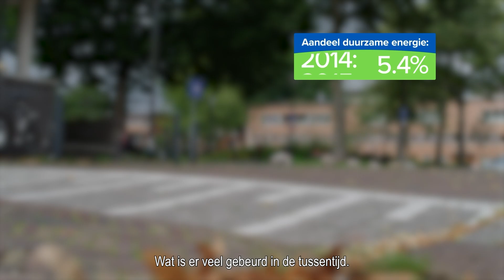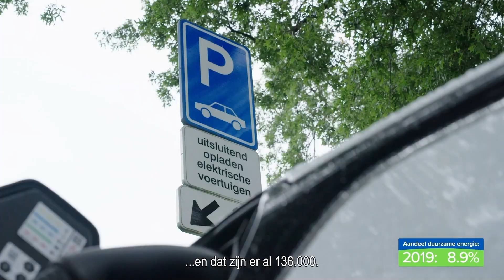Tien jaar klimaatbeleid, sinds Energieakkoord: bijna vier keer zoveel duurzame energie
Het is vandaag tien jaar geleden dat het Energieakkoord getekend werd. Deze voorloper van het Klimaatakkoord markeert de start van serieus klimaat- en energiebeleid in Nederland. Er is sindsdien veel bereikt, en er is ook nog veel te doen. In tien jaar steeg het aandeel duurzame energie van 4,7 procent in 2013 naar 16,7 procent nu.

“Als je nog veel te doen hebt, vergeet je soms hoeveel je hebt bereikt. Met ambitie, daadkracht en samenwerking van vele partijen heeft het energieakkoord de energietransitie onomkeerbaar versneld. Hopelijk geeft dat de moed en het vertrouwen om nog sneller door te gaan en de vele uitdagingen steeds weer te overwinnen!” zegt Olof van der Gaag, voorzitter Nederlandse Vereniging Duurzame Energie (NVDE). De NVDE maakte dit filmpje om dit te vieren. Daarin komen deze cijfers voor:

Hernieuwbare elektriciteit:
2013:  5%
2023: 46%

Zonnepanelen:
2013:   2 miljoen
2023: 54 miljoen, Alle Nederlandse zonnepanelen achter elkaar gelegd, zouden twee keer de aarde rond gaan.

Windturbines op zee:
2013:   96
2023: 671, Inmiddels subsidievrij!

Goed geïsoleerde huizen:
2014:    123.000
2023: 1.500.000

Warmtepompen in woningen:
2012:   70.000
2023: 500.000

Aardwarmtebronnen:
2013:   8
2023: 36

Laadpunten:
2013:      6.000
2023: 136.000

Elektrische auto’s op de weg:
2013:      1900
2023: 387.000

Zware industrie bespaarde 2,5 megaton CO2 per jaar: evenveel als de jaarlijkse uitstoot van een kolencentrale.
60.000 km nieuwe elektriciteitskabels sinds 2013.